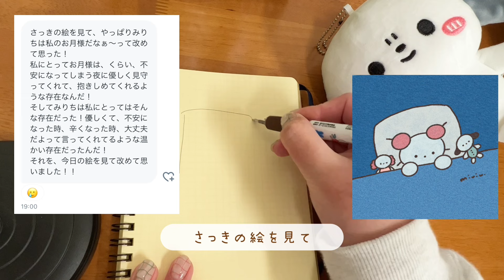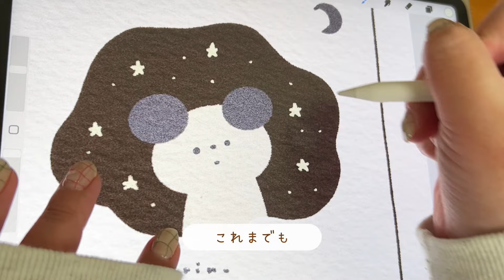【本音】病気になってから来たコメントについて。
こんにちは🌷みりんです！

活動休止してからもう1ヶ月が経ちました。
早いですね…🥲

なんだかんだYouTubeは投稿してて
本当に休止？と疑ってしまいます。

絵はまだあまり描けません。

でも少しずつ、少しずつ、少しずつ。
元気になってるよ。

戻って来たら、またみんなで楽しもうね。

みりん

🕊編集：みりん

みりんのイラスト描き方本が絶賛発売中です！

可愛いイラストが描きたい方はぜひ！
読んで、描いてみてね😌💓

↓こちらから

《直近にあるイベント概要》

■日時
2024年3/29（金）14時-19時
2024年3/30（土）11時-18時

■場所
WBgallery
大阪府大阪市西区南堀江１丁目１１−８

■メンバー
みりん・WANI・ゆみゆみやみい・イツク

※みりんは不在で、グッズ販売のみです

〒150-0044
東京都渋谷区丸山町28-1 渋谷道玄坂スカイビル5F
株式会社トリドリ　みりん宛